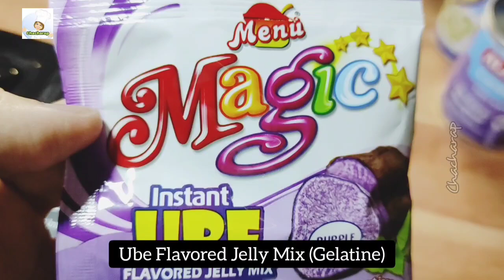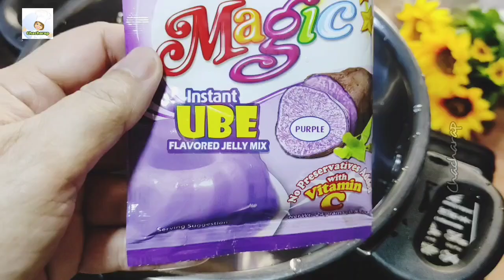MAGPALAMIG KA MUNA! Gumawa at Kumita! Ube Jelly Salad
MAGPALAMIG KA MUNA! Mag Relax at Kumita! Ube Jelly Salad

Ingredients:
Ube Jelly powder (Magic Instant Ube flavored jelly mix) 24 grams (1 pack)
*if there is no available Ube powder Gelatin you can replace it with plain white gelatin powder and just add 1Tbsp Ube/Taro flavoring.
Mini Sago/Tapiocapearls 1/2 cup
Evaporated milk 370ml
Ube Condensed milk 300ml
All Purpose Cream 250ml